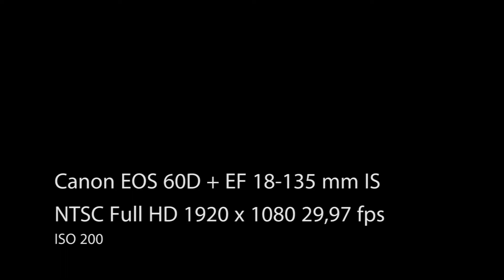Canon EOS 60D + EF 18-135 mm IS (First test)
Canon EOS 60D + EF 18-135 mm IS
NTSC 1920 x 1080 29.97fps